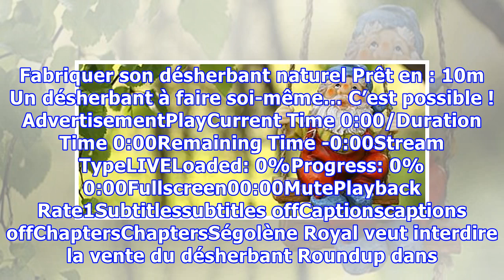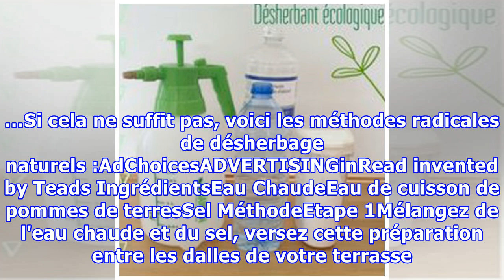Fabriquer son désherbant naturel